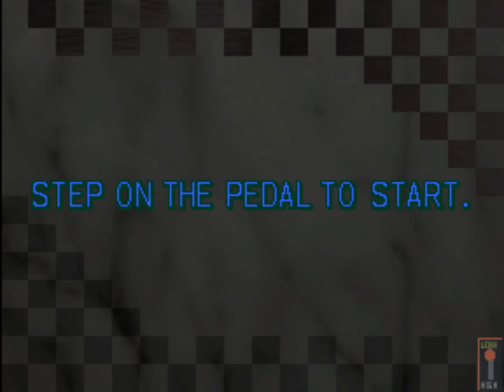Final Lap R - Namco System FL - Germany GP - Ferrari - Corrida Completa/Full Race